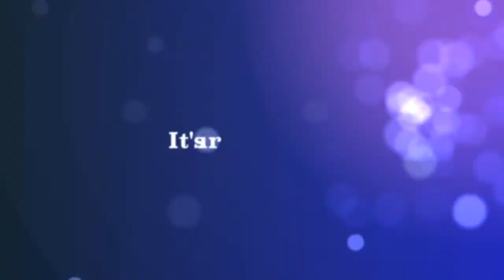The Best Call of All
OnSale Homes 123 Listing provides you the flexibility to sell your way and attract the best buyers in the market.  Deal Direct and Cooperate with Realtors all at the same time.